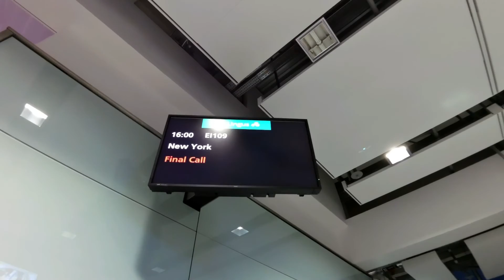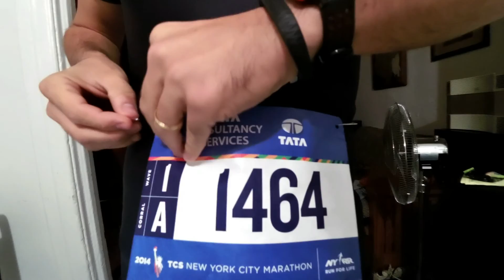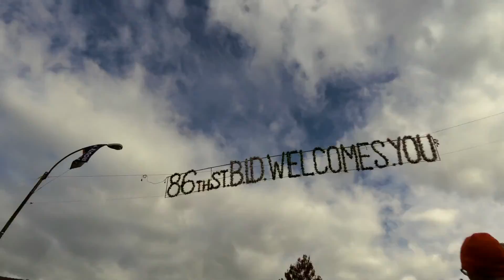My TCSNYCMarathon 2014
A video about my experience at TCSNYCMarathon on November 2nd, 2014